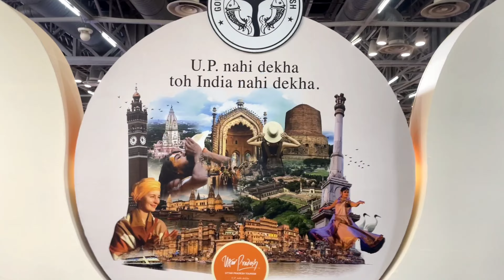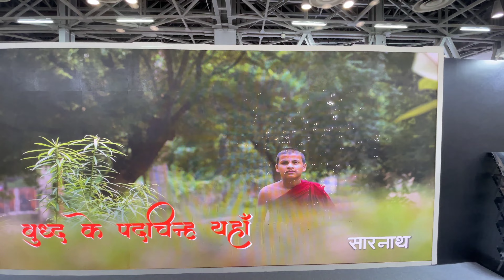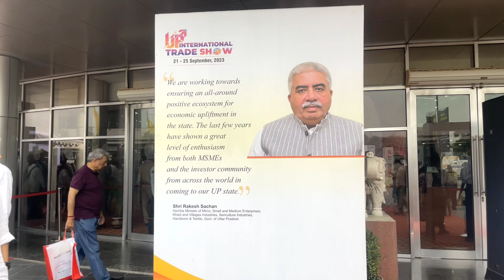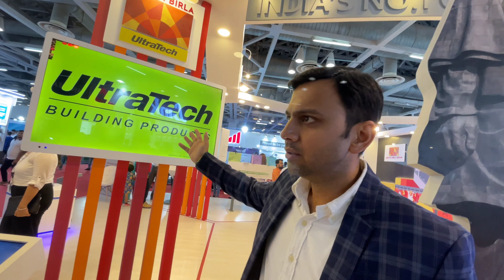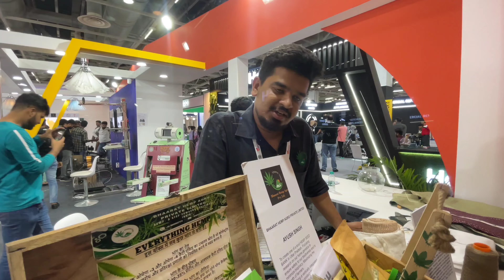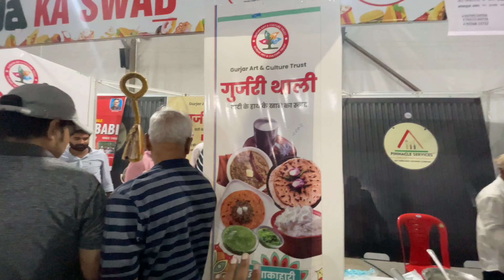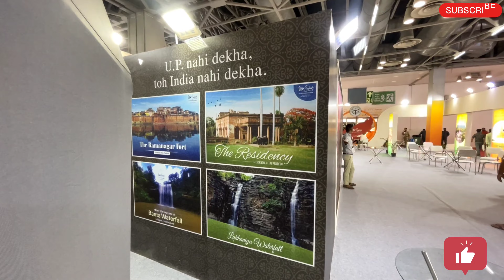UP Nahi Dekha toh India Nahi Dekha | International Trade Show 2024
Celebrate the 𝐔𝐏 𝐤𝐚 𝐌𝐚𝐡𝐨𝐭𝐬𝐚𝐯 at Uttar Pradesh International Trade Show
from 21 – 25 Sept at India Expo Centre & Mart
𝐅𝐑𝐄𝐄 𝐄𝐍𝐓𝐑𝐘
𝑼𝑷 𝒌𝒆 𝑹𝒂𝒏𝒈 𝑼𝑷𝑰𝑻𝑺 𝒌𝒆 𝑺𝒂𝒏𝒈

BRINGING UTTAR PRADESH’S ATTRACTIVE PRODUCTS UNDER ONE ROOF FOR A WIDER MARKET AND BIGGER TRADE

UP International Trade Show 2024 scheduled to take place from September 21st to September 25th 2024 at the India Expo Centre & Mart in Greater Noida.

This is the first edition of the UP International Trade Show though it has bigger aspirations in terms of reach business and prospects. It will showcase ODOP products GI-Tag products and a whole lot of other products that are created and manufactured across Uttar Pradesh and that have immense potential to be marketed globally. In the show, worthy products will find B2B and B2C buyers from India and abroad and other stakeholders including the state govt. agencies will chart the path for making the most of it for all.

Kindly take note of the following timings for the event:
Business Hours: 11 AM – 3 PM
General Public Hours: 3 PM – 8 PM

The Hidden Places is the place for the exploration and travel experience of the hidden gems.

Nitish Kumar Singh
From: Varanasi Uttar Pradesh India